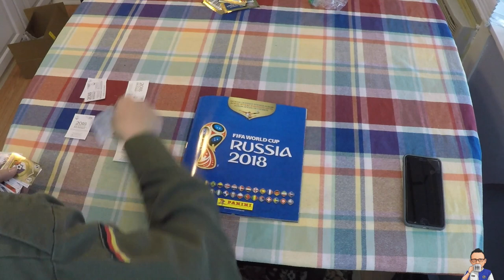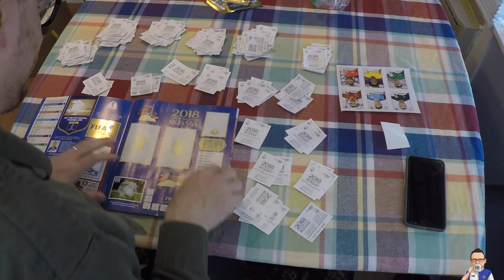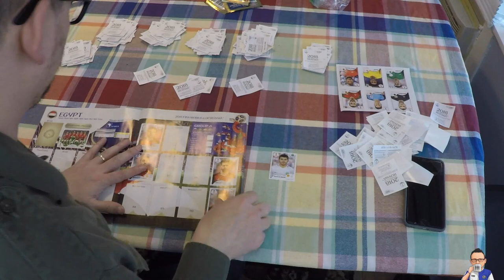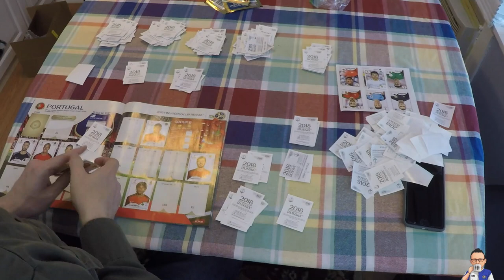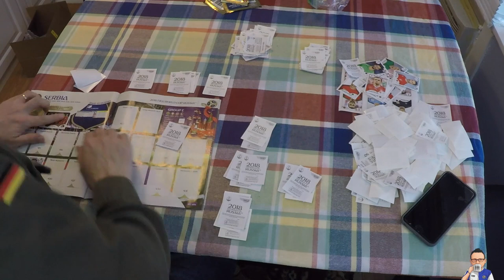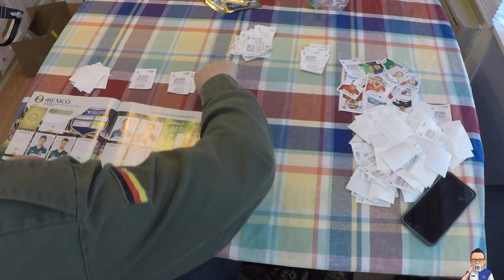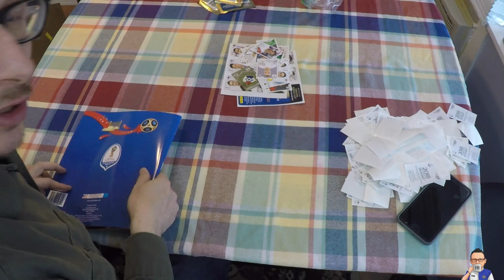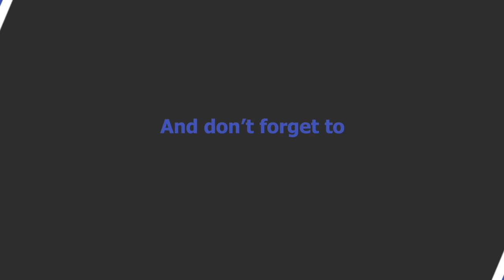2018 WORLD CUP STICKERS PANINI - MY COLLECTION SO FAR (TIME LAPSE)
56% |||. 28.4K/50K

Stevie Wotsa

. 28% 7/25

I have opened up my first box of stickers (50x5) so I decided to make a quick time lapse video showing the process of adding the new stickers to the 20128 FIFA World Cup Sticker Book by Panini.

In this video I will stick each sticker into the correct spot in the album.

I will continue to update you with my Panini World Cup Sticker collection for this years World Cup with occasional videos.

So far I have a few doubles for possible swap if your interested let me know.

I also have another box of stickers that I will open, and I will showcase the results via a video.

I am so excited.  Lets waste not more time and start unwrapping.